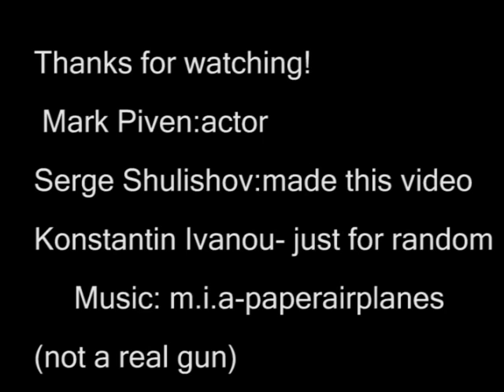Piven with a tripod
After filming a football game, i played with my imagination